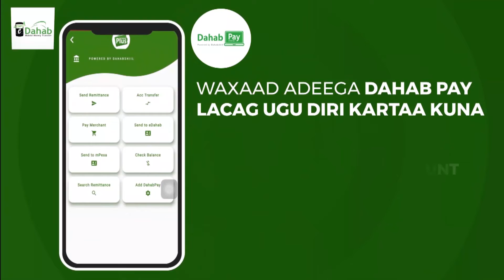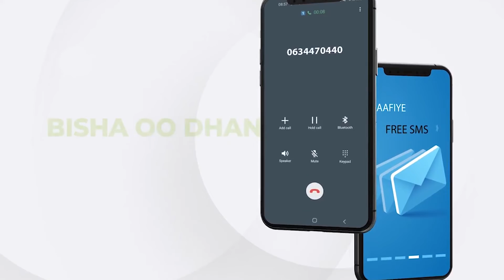Gudidda Shirwaynaha Xisbiga Waddani oo shaaciyay Xiliga la qabanayo Araajidda Musharixiinta